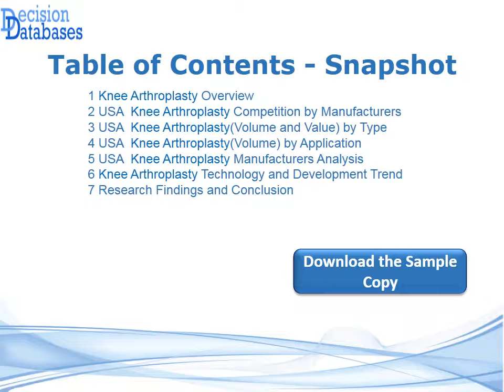Knee Arthroplasty Sales Industry 2016 : United States Market Outlook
DecisionDatabases.com adds a report on United States Knee Arthroplasty Sales Market Report 2021. This research study is segmented on the bases of applications, technology and geography.